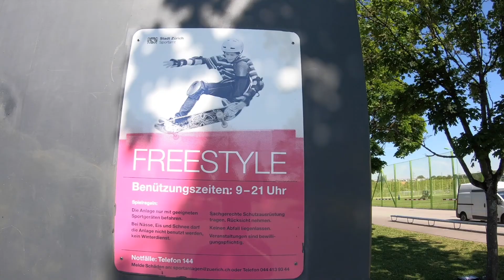Skatepark Oerlikon, AG / Schweiz (ParkView Tour 198)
Der Beton-Skatepark Heerenschürli in Oerlikon liegt direkt in der Sportanlage Heerenschürli. Der rund 470m² grosse Skatepark erstreckt sich über ca. 80m Länge. Er bietet diverse Street Elemente wie z.B. Rails, Stairsets und Banks.

▬ Verwendete Inhalte ▬▬▬▬▬▬▬▬▬▬▬▬
- Eigene (snipClip 226, GoPro 7 und Dji Mavic Drohne)